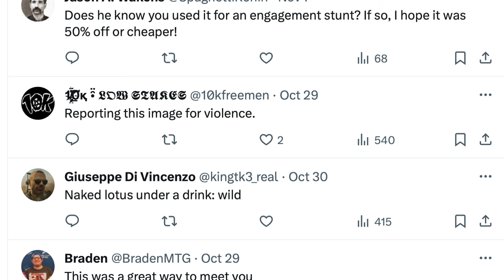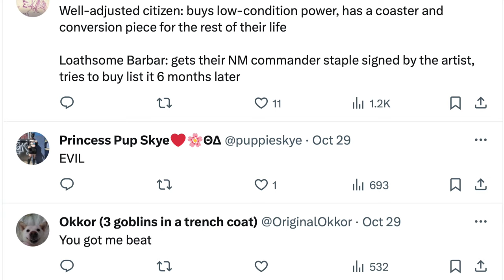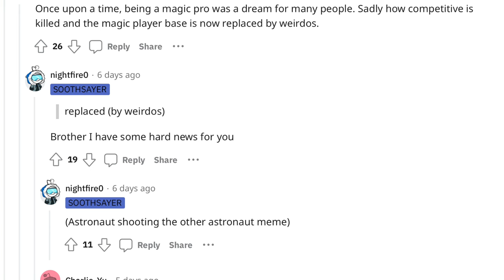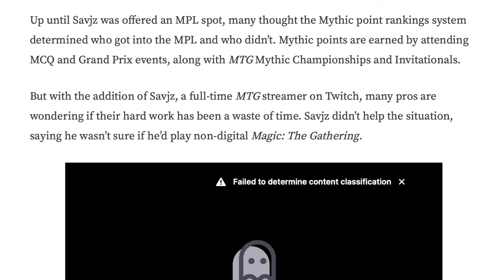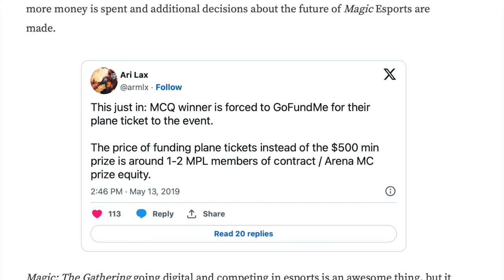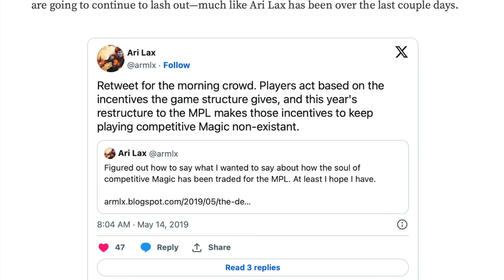Magic the Gathering Pro Sacrifices Family To Achieve Dream of Being a L